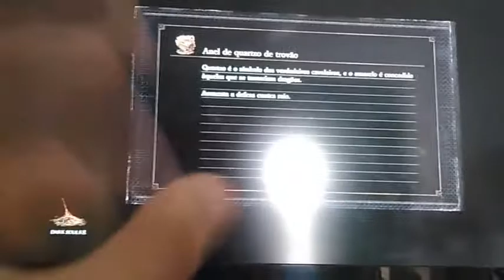Gamer faz apelo por trégua de Flame war e convida para jogar